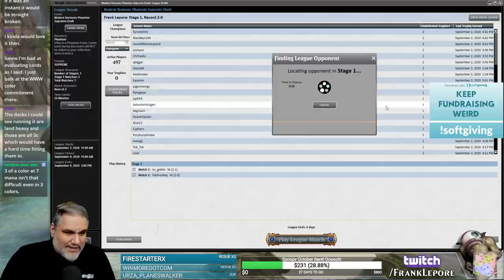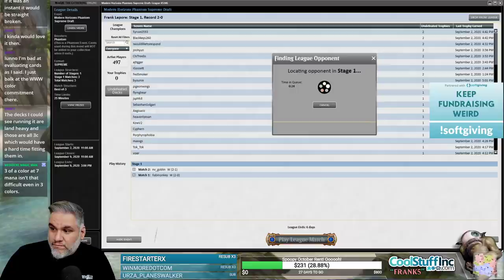[Magic Online] Supreme Draft #10 - 9/3/20